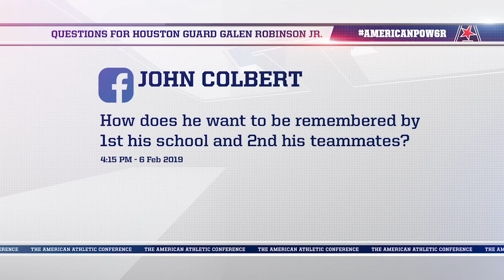The Players' Lounge - Houston Guard Galen Robinson Jr.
One player that has truly seen it ALL in his four years suiting up for Houston Cougar Men's Hoops.

Galen Robinson Jr. joins us in The Players' Lounge before the biggest week of conference play yet ⬇️